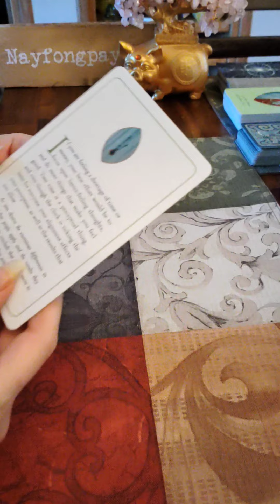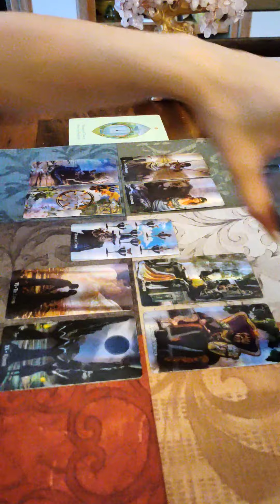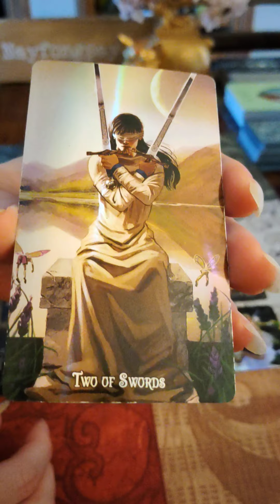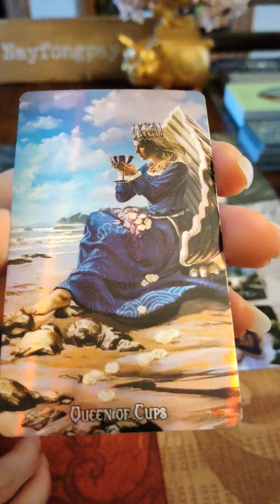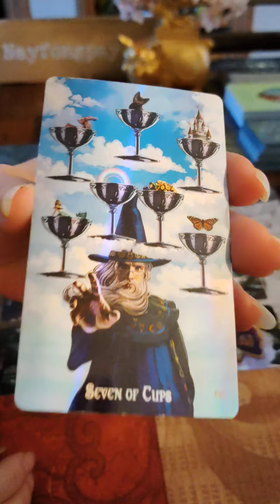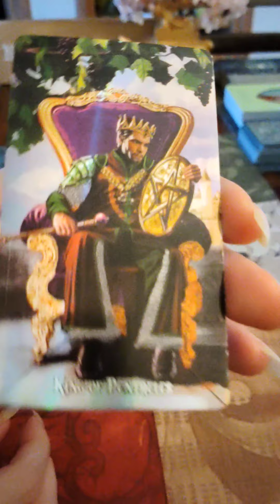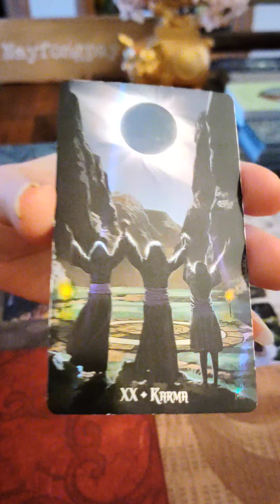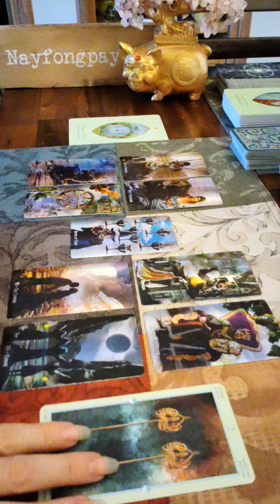Virgo Tarot Reading..Indecision!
Virgo general reading for this upcoming week.